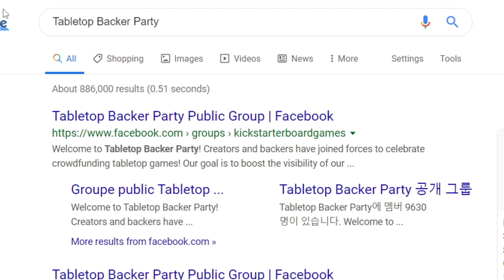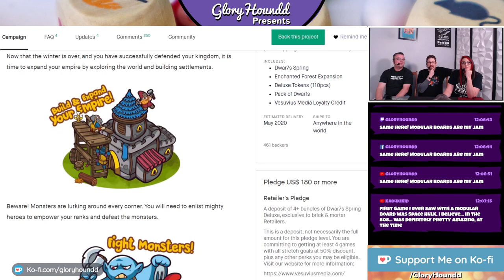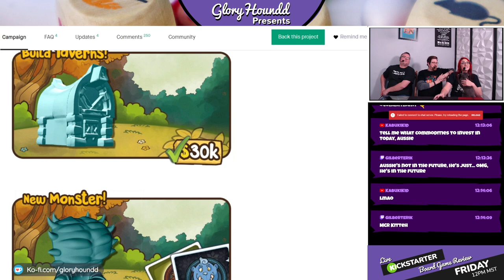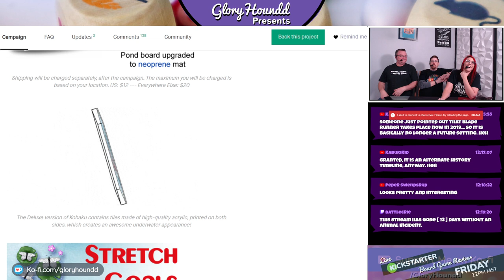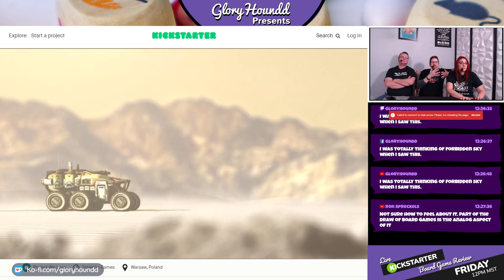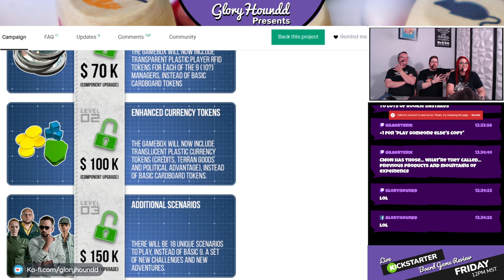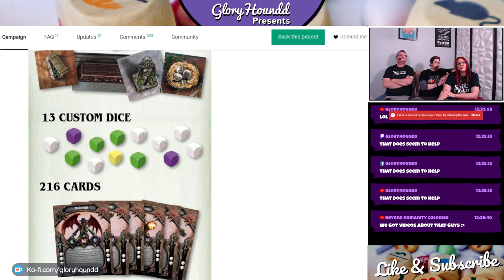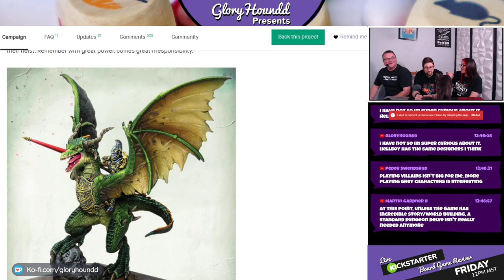Kickstarter Board Games - Dwar7s Spring, Kohaku, Beyond Humanity and, League of Infamy!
Join Gloryhoundd, DrGloryhogg, and Greg Dickson as they help you navigate the Kickstarter Board Game gauntlet by breaking down and answering your questions about Dwar7s Spring, Kohaku, Beyond Humanity and, League of Infamy.

Gloryhoundd Presents Kickstarter Board Game Reviews for Vesuvius Media, Gold Seal Games, Three-Headed Monster and, Mantic Games.